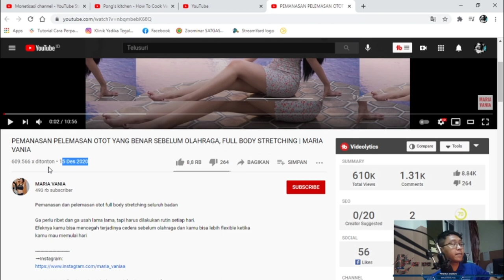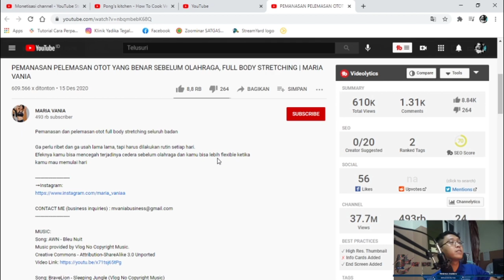INIKAH KONTEN PEMERSATU BANGSA? reaction video maria vania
D-C 2020